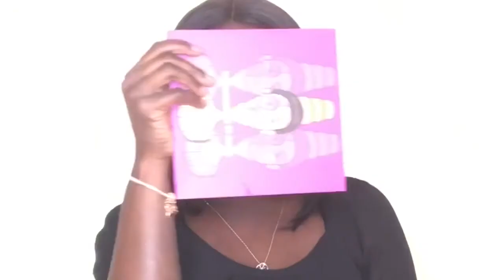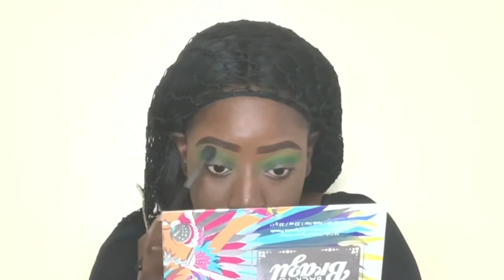Cinco De Mayo Flag Eyeshadow | Vinii Slays